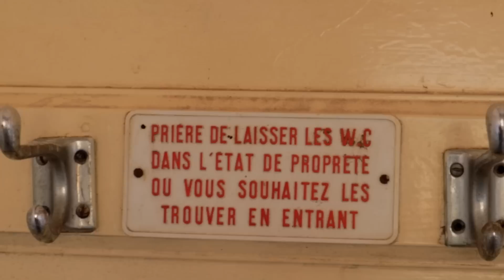Bathroom Renovation Ep 4 | Shower Cubicle & New Bathtub Walls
The bathroom is looking amazing! I just Can't! It took forever to get all these done in the bathroom but it really looks amazing.
I was able to install the shower cubicle despite their terrible instructions and even worse instruction video. I used some TNG wood to make the tub wall pretty and despite a fundi trying to mess us, we still managed to get everything we wanted in here.

The final episode of the bathroom makeover will now include the final bits of work left in there as well as the styling and then we will move on to another room.
Love, Muthoni.

If you'd like to support me and the work I do, you can do so via
Till (Buy Goods): 5623545
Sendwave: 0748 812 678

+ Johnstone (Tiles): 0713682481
+ Vanity Cabinet:

S H O P  T H E S E  D I Y S
+ TNG Wood
+ Shower Cubicle: Builders
+ Tiles: Industrial Area ASL
+ Matte Black Spray Paint: Carrefour

S H O P  T H I S  R O O M
+ Sink: ASL
+ Grey Tile: TACC
+ Sink Tap: HomeJan (Kiambu)
+ Shower Mixer (Concealed) : TACC